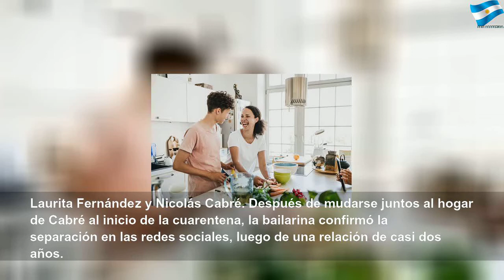Mariano Martínez y Camila Cavallo, y otros famosos separados en 2020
Mariano Martínez y Camila Cavallo, y otros famosos separados en 2020 | Red Study